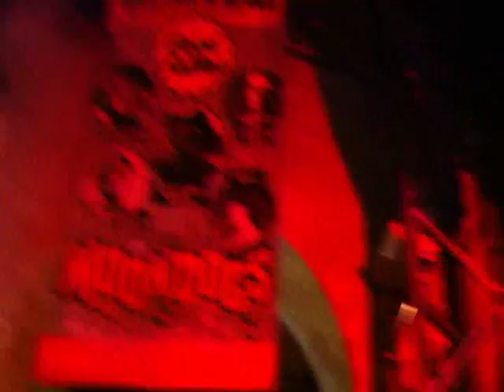2014 Moondogs Rhythm n Blues Revue. Detroit Gary Wiggins & The Good Fellas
2014 Moondogs Rhythm n Blues Revue. Detroit Gary Wiggins with The Good Fellas in Ravenna, Italy.
Who wrote "Looking Sharp"? we would like to know because it is a cool song to open the show with. Cheese and Crackers is a (late) Roscoe Gordon song that get a laugh everytime. A fun song to end a show.

Detroit Gary Wiggins - Saxophone

Mr. LUCKY LUCIANO -   Bass FABRAIS BUM BUM LA MOTTA -  Drummin' Man JIMMY GENNARO - Piano, Hammond Organ RICO ROMANO - Trumpet,  BENNY THE CAT MARSALA - Saxophone  CHARLIE MARTINO - Trumpet NICK SALERNO - Guitars J.J. DI GIACOMO - Trombone